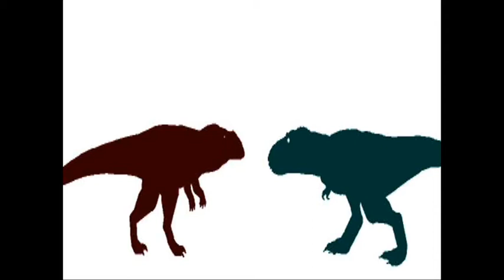PDFA: Carcarodontosaurus vs. Vastatosaurus Rex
finally a new episode after 5 month's. not my best but quite good.